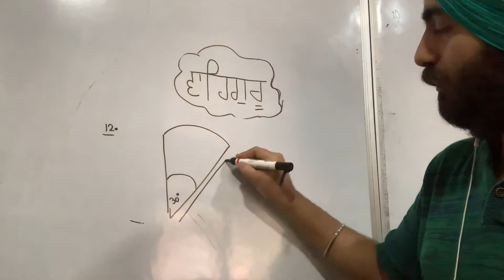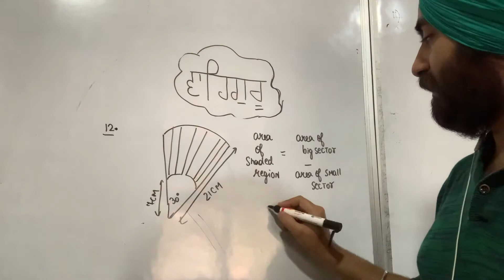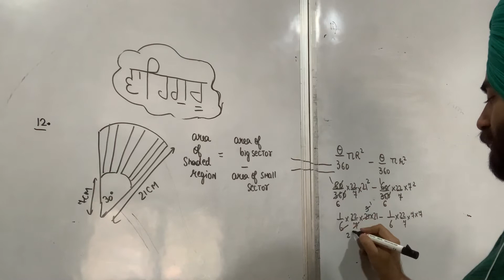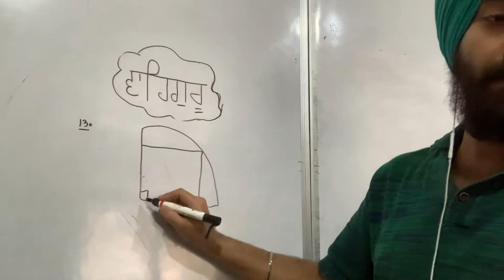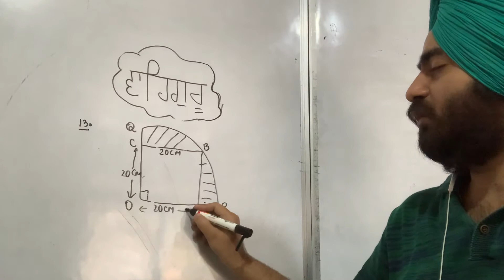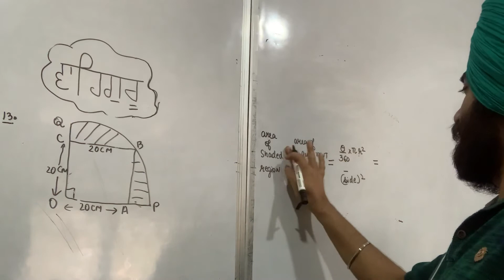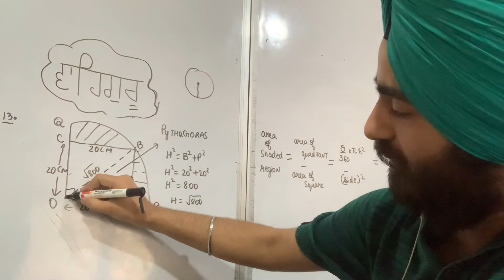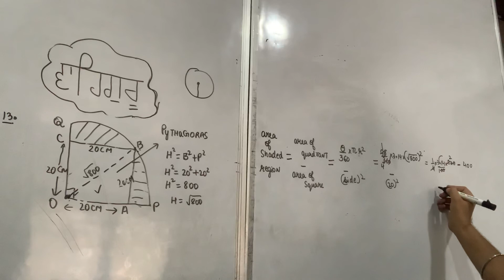Ex 12.3 Q12,13